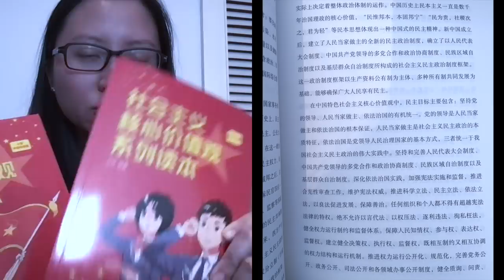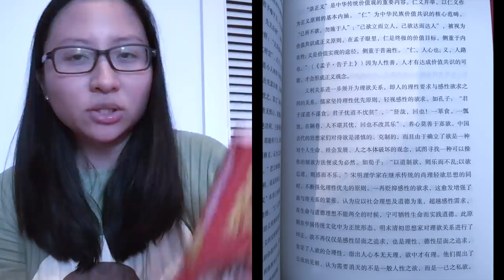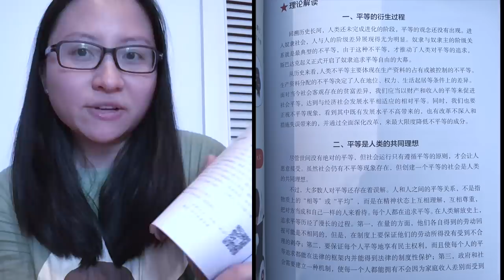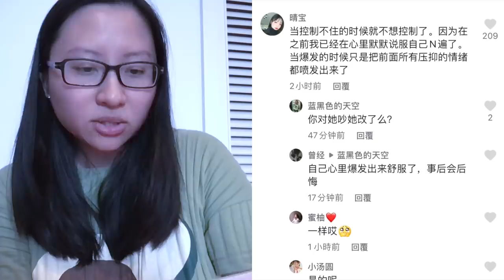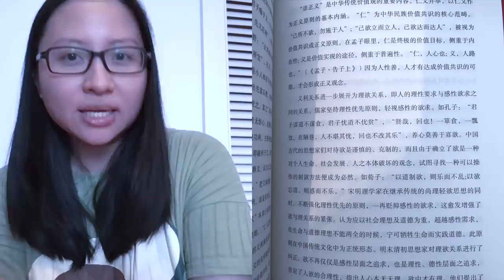【小孩教育】香港小學播南京片段遭投訴，一起看大陸小學生的「社會主義」讀本｜陳怡 ChanYee